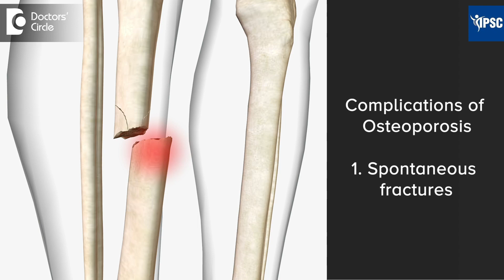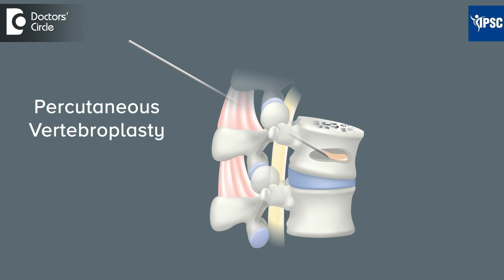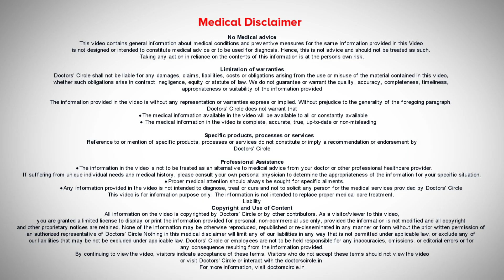OSTEOPOROSIS-Weak Bone|Prevent Low Bone Density|World Osteoporosis Day-Dr.Swati Bhat|Doctors' Circle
Dr. Swati Bhat |Phone 📞 : (Online & in-person appointment can be booked online or by call) | Registration No: TMN 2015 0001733 KTK Karnataka Medical Council, 2020
Interventional Spine and Pain Specialist | IPSC Pain & Spine Center, Sahakarnagar, Bangalore, India
Osteoporosis is a medical condition characterized by gradual weakening of the bones of the body wherein the body loses bone mass more than what it can manufacture. This eventually leads to a low density of bones in the body and making it susceptible to fractures. Can it be more severe or is it a really something which we need to be worried about? Yes serious complications can be spontaneous fractures. It also can lead to fractures in the spine. So risk factors associated with the development of osteoporosis are gender it's more common in the female especially in the per menopausal age group as we age. So elderly population are again prone to development of osteoporosis. Besides this certain medical conditions and medications also can lead to osteoporosis lack of activity increased intake of alcohol as well as smoking can also lead to osteoporosis. Are there any symptoms with osteoporosis? Almost practically nil because it's a silent disease until when the body becomes so brittle or the bones become so brittle that it may fracture. So only minimal conditions or minimal trauma can lead to fractures and that is when the first symptoms occur. Can we diagnose osteoporosis? Yes there are tests which test the bone density in the body which can be a significant predictor for the future development of these fractures as it indicates if the density is low. Is there anything that we can do to prevent osteoporosis? Surely yes preventive features such as taking adequate calcium and vitamin D can slow down the progression of osteoporosis. Diets which are rich in green leafy vegetables fatty fish are good to prevent osteoporosis. Taking adequate sunshine, exercises such as jogging, walking, strength training can prevent osteoporosis. Can osteoporosis lead to serious complications? Yes osteoporosis can lead to spontaneous fractures in the ribs pelvis and the spine. In the spine we call it as vertebral compression fractures or wedge compression fractures which can be severely painful and debilitating for the patient. Fortunately we have advanced to the stage that we do no longer require an open surgery to heal. These fractures these fractures can be healed by injecting a cement inside the vertebral body which can be done totally without requirement of an anesthesia. It can be done under local anesthesia by a technique known as percutaneous vertebroplasty wherein a needle is injected inside the bone which is fractured and under fluoroscopic guidance the cement is injected and the bone height is raised. The procedure takes about an hour and a half to complete and the patient can be discharged home the same day.